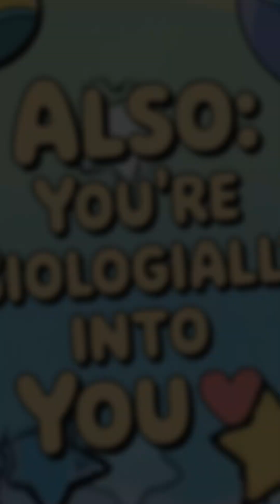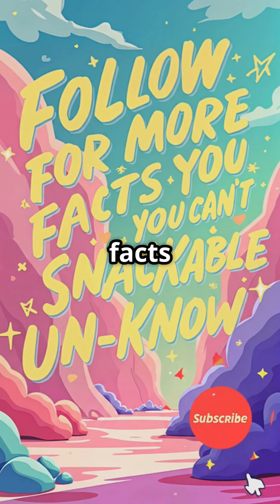Why You Kinda Like Your Own Stink (Don’t Lie 🤧)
Ever wonder why you don’t gag at your own armpits, but someone else’s funk makes you consider early retirement from society? Turns out your nose and brain are besties when it comes to filtering out your personal brand of body odor. It's called olfactory fatigue — and it's kind of adorable and disgusting at the same time.

Watch this weird, science-backed, totally snackable short to learn why you're biologically cool with your own BO — and why it doesn't make you gross… just human (barely).

👉 Follow Snackable Nonsense for more bizarre facts you’ll regret Googling at 2 a.m.